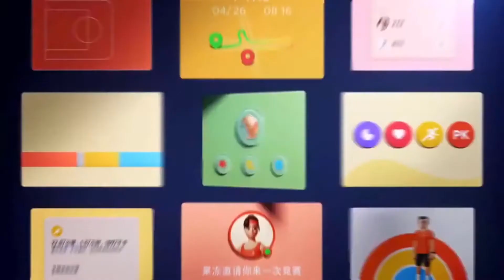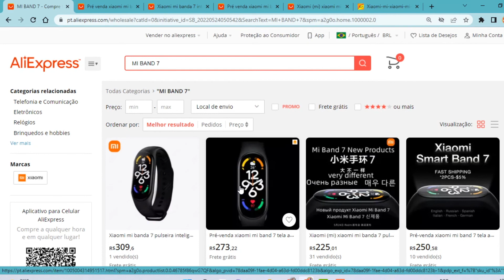MI BAND 7, comparativo, especificações, 7 motivos para comprar. Utilidades da pulseira eletronica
Neste video a gente trás as especificações de da mais recente pulceira eletronica da